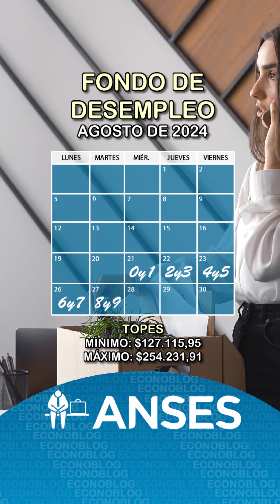Calendario de pagos de Anses al fondo de desempleo en agosto de 2024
La Anses confirmó el cronograma con las fechas de cobro del Fondo de Desempleo en agosto de 2024 🗓️
La prestación recibe un aumento debido a la actualización del salario mínimo, vital y móvil.